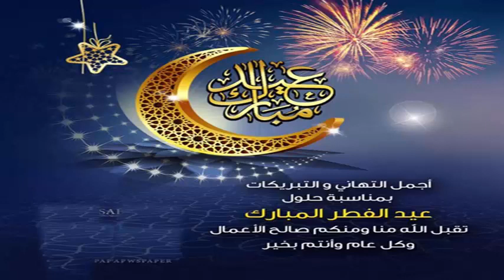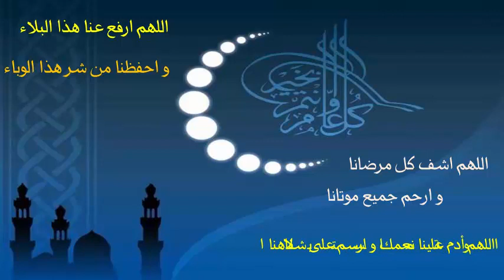عيد سعيد و مبارك للجميع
عيد مبارك، أدام الله علينا و عليكم الأفراح و المسرات، و تقبل الله منا و منكم صالح الأعمال